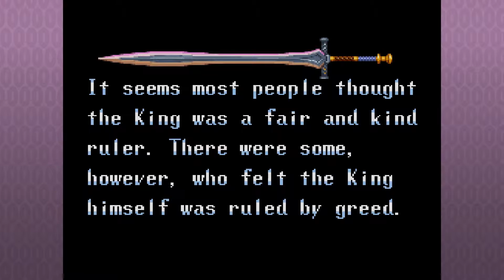WedSNESday: Let's Play Soul Blazer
This WedSNESday, Matt & Luke play their first RPG one-shot, trying out the Enix action-adventure RPG Soul Blazer. They travel around a strange barren overworld, attempting to bring some sort of semblance of interesting life to the land, all while killing random green monsters.

Soul Blazer, or Soul Blader in Japan, was released in 1994 on the SNES by Enix (pre Square merger), developed by Quintet, also known for ActRaiser, Illusion of Gaia and Terranigma, as evidenced by the same sound library being shared between both of their earliest projects. The game is a top-down realtime action RPG where the player is sent by "The Master" - a god of the game's world - down to the devastated kingdom of Freil where they must restore life to the land by destroying monster lairs to restore the peoples's lost soul crystals.

The game features narrative elements, but in this playthrough, the NPCs remain mostly in the first dungeon.

WedSNESday is the Level 0 NPCs weekly series where we play one older game for one episode, just to relive the nostalgia and maybe make your hump day just a little bit more fun.